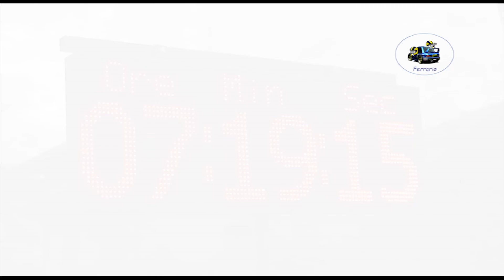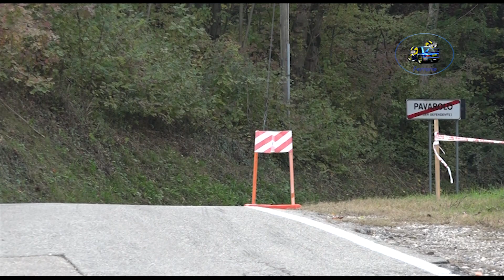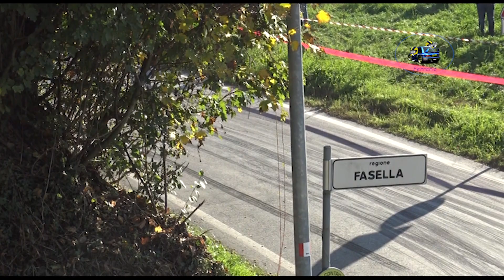6° Rally Castiglione Torinese 2022 CLIP NAVA-FARINA by Ferrario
I migliori passaggi esterni dell'equipaggio NAVA-FARINA  su Citroen Saxo A6 durante il 6°Rally di Castiglione T.se 2022 .